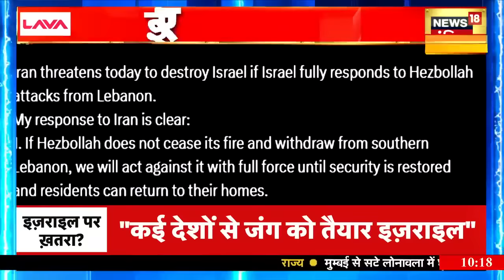Israel Hamas War : ईरान, सीरिया, यमन से 'ट्रिपल युद्ध', 'क़यामत जंग' को मजबूर इज़राइल ? News 18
9 महीने की गाजा जंग में इज़राइल बुरी तरह से फंस गया है, अभी तक लग रहा था, कि इज़राइली सेना हमास का सफाया कर देगी, लेकिन अब हालात ये हो गए हैं कि ईरान, यमन और सीरिया की तरफ से इज़राइल पर हमले की बड़ी तैयारियां हो चुकी हैं, इज़राइल ने मौके की नजाक़त को भांप कर ऐलान कर दिया है, कि अब "कयामत युद्ध" होकर रहेगा ।

Israel is badly trapped in the 9 month long Gaza war. Till now it seemed that the Israeli army would wipe out Hamas, but now the situation has become such that Iran, Yemen and Syria have made big preparations to attack Israel. Israel has sensed the delicacy of the situation and has declared that now the "Doomsday War" will definitely happen.

9 महीने की गाजा जंग में इज़राइल बुरी तरह से फंस गया है, अभी तक लग रहा था, कि इज़राइली सेना हमास का सफाया कर देगी, लेकिन अब हालात ये हो गए हैं कि ईरान, यमन और सीरिया की तरफ से इज़राइल पर हमले की बड़ी तैयारियां हो चुकी हैं, इज़राइल ने मौके की नजाक़त को भांप कर ऐलान कर दिया है, कि अब "कयामत युद्ध" होकर रहेगा ।